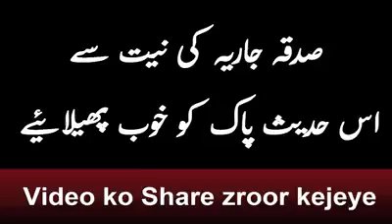Jazakalah islam Islamic fact reels top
Jis ne yeh baat na suni [us ne kuch bhi na suna